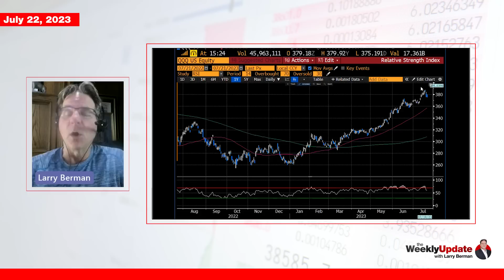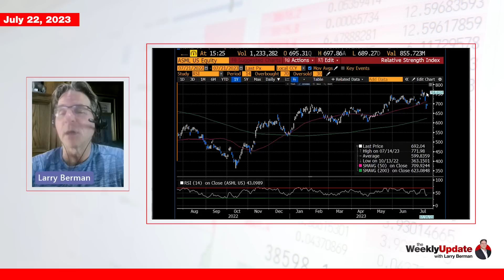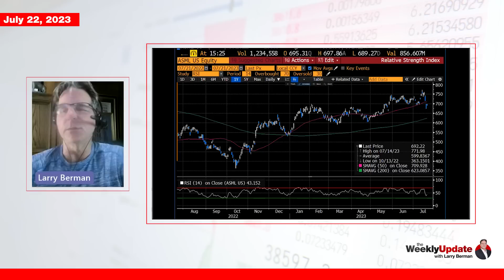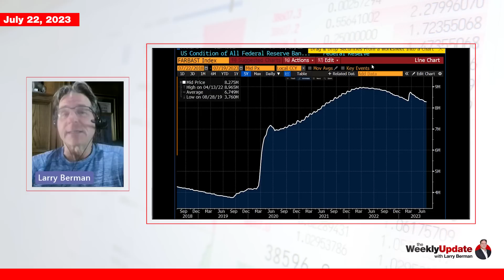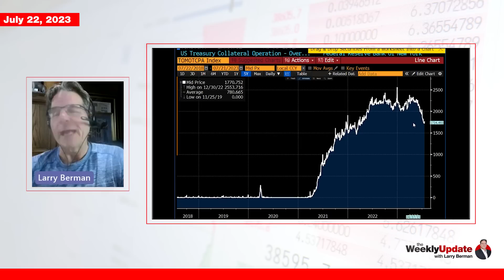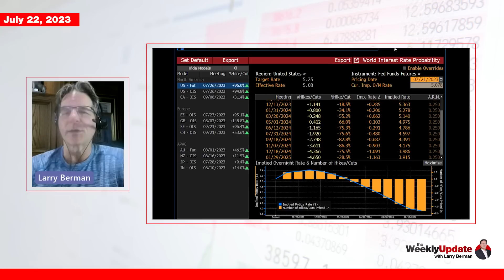Weekly Update with Larry Berman - July 22, 2023